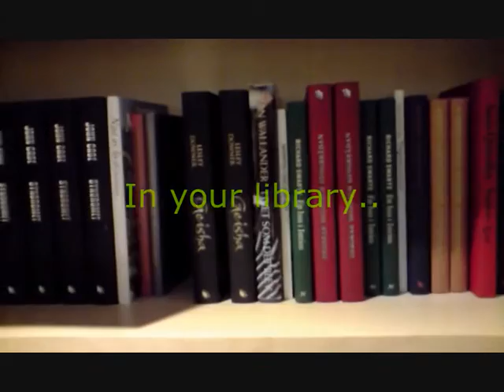Design Balance ad .wmv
Fashion Company in MACE, scarves, Design Company, Creative.